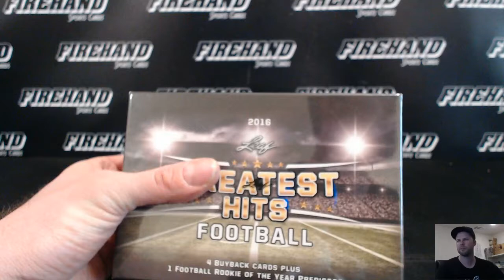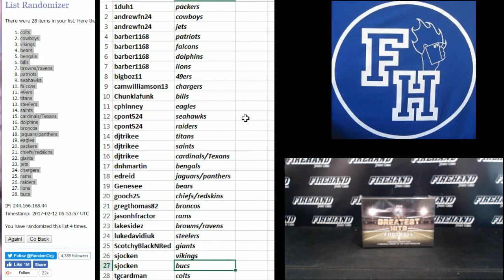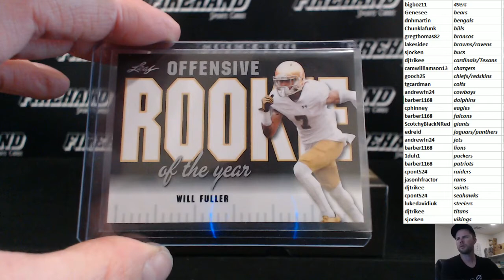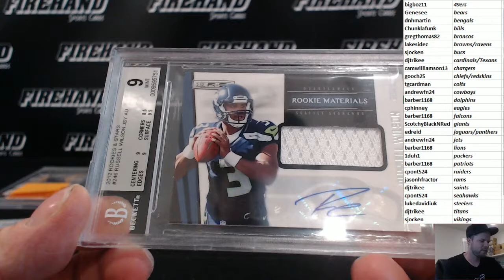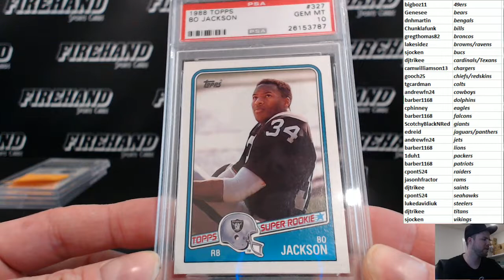2016 Leaf Greatest Hits Football Single Box Break RT #12 ~ 2/11/17